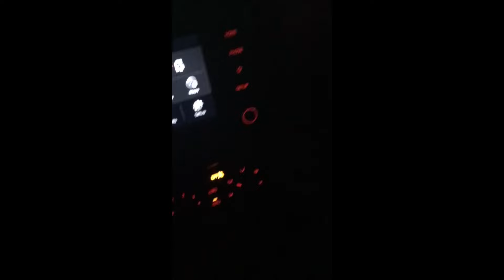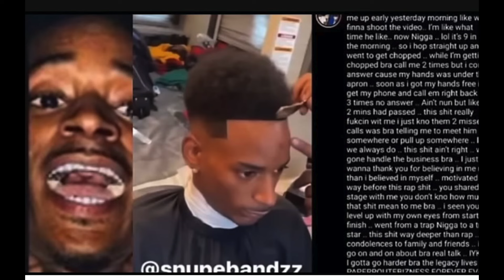Young Dolph Exclusive! Proof that the MPD is corrupt & the ways they helping cover his murder up!